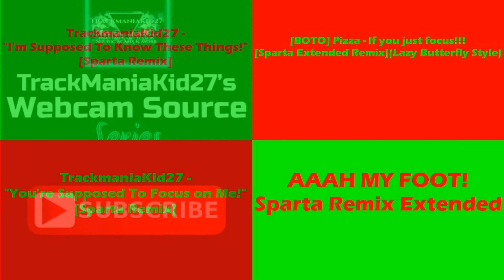(PLEASE DON’T BLOCK THIS) Sparta Remixes Side by Side 243 (Xmas Version)